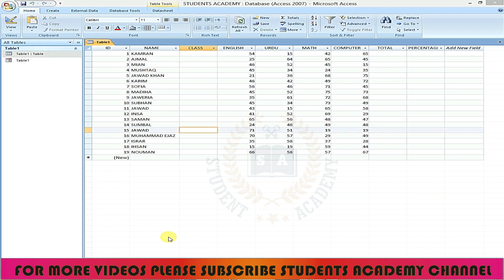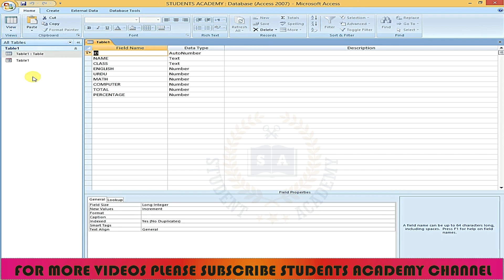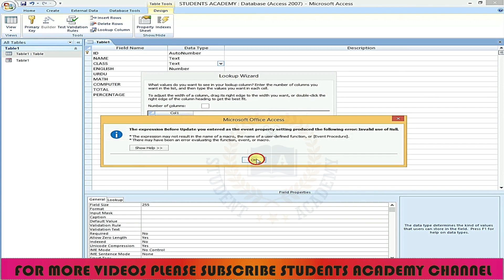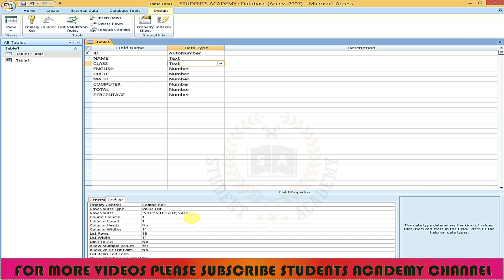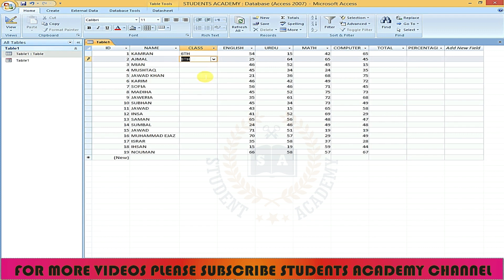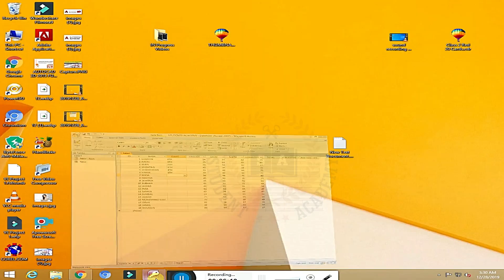MS ACCESS 2007 - Class 14 - Explaining Lookup Wizard in Microsoft Access - Urdu / Hindi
HI FRIENDS TODAY IN THIS VIDEO TUTORIAL I WILL EXPLAIN LOOKUP WIZARD IN MICROSOFT ACCESS 2007 SO PLEASE KEEP WATCHING AND SUBSCRIBE MY CHANNEL FOR MORE UPCOMING VIDEOS: AND ALSO LIKE AND SHARE THIS VIDEO:: THANKS FOR WATCHING.